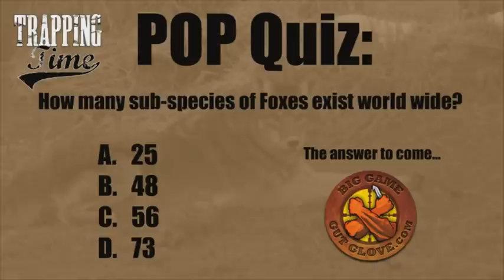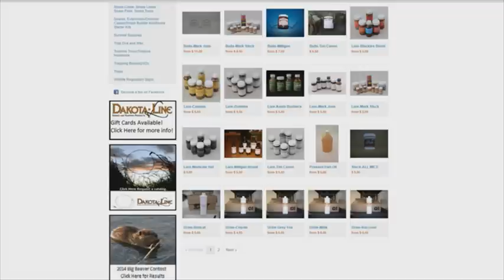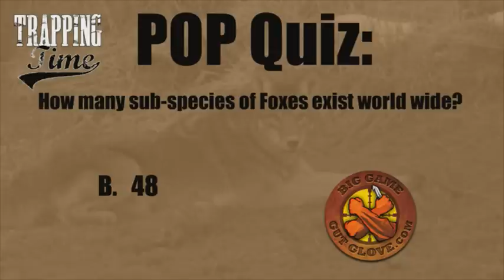Trapping Time Episode #5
Robby Gilbert takes you along his trap lines in Ohio and Pennsylvania as he traps Red Fox!